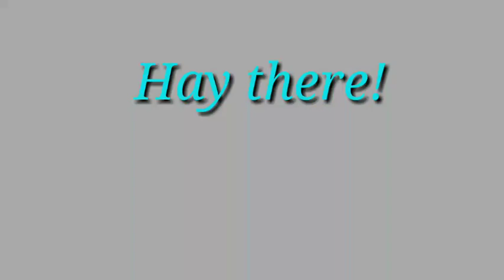alive ka hindi translation|alive ka matlab hindi me|alive ka matlab kya hai